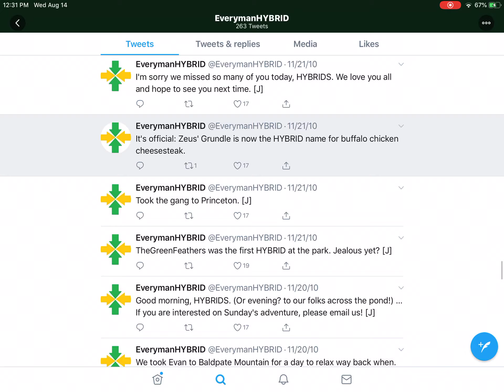EverymanHYBRID - Tweets #117-120 - November 21st, 2010